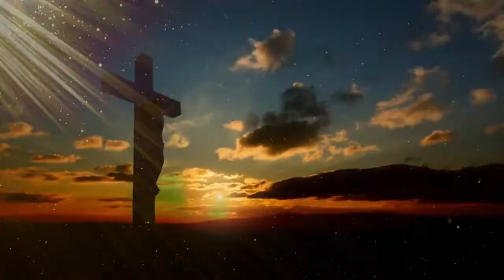RRK Murthy Garu about kneeling prayer